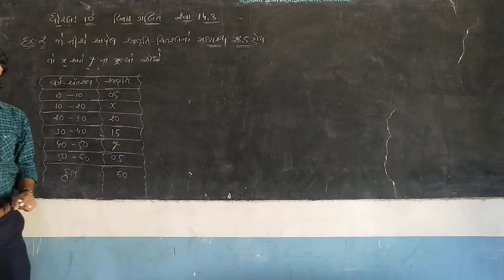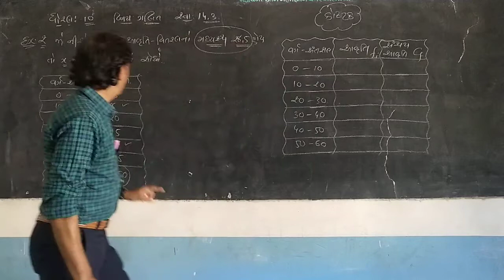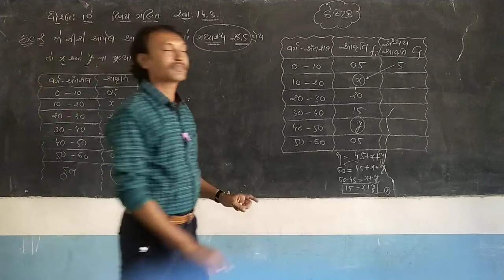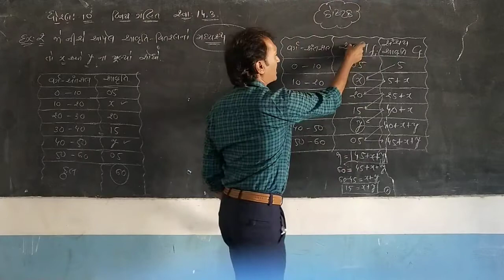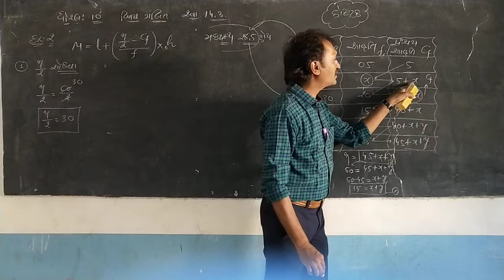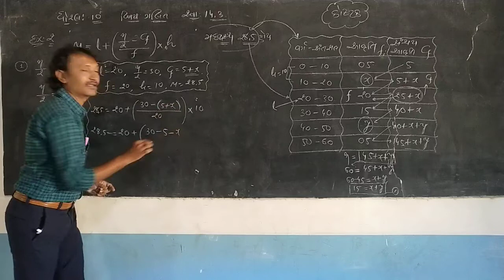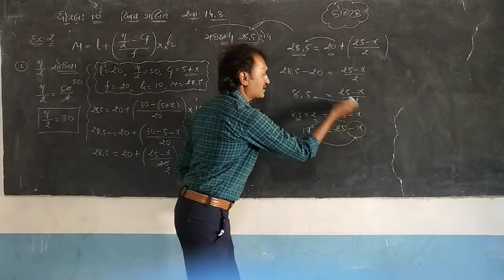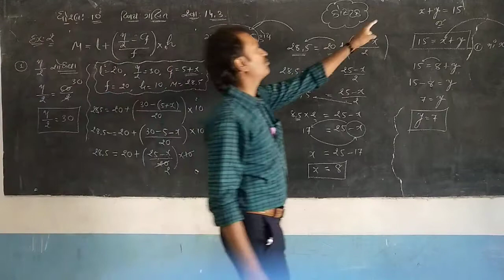STD :10 ,SUB :MATHAS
CH:14.3  EX:2